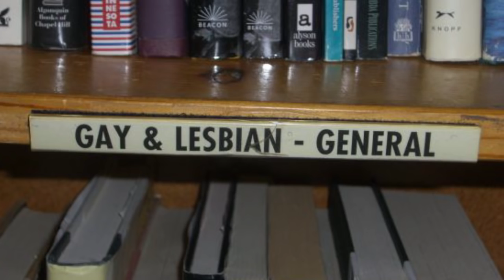"BLACKBIRD" Cast Q&A in NYC - WeAreBlackbird (Mo'Nique, Isaiah Washington)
Original Video Recording Footage of
"BLACKBIRD" Q & A  Session with David Bridgeforth, Publisher of DBQ Magazine

Footage Recorded and Edited By: D-Wise with association of YBN Entertainment.

On The Panel:
Mo'Nique (Executive Producer, and stars as CLAIRE)
Patrik-Ian Polk (Director)
Isaiah Washington (LANCE)
Julian Walker (RANDY)
D.Woods (LESLIE)

Dave Bridgeforth (Interviewing Host)